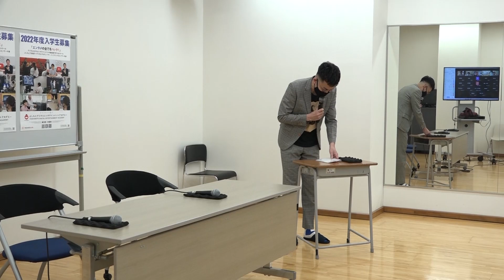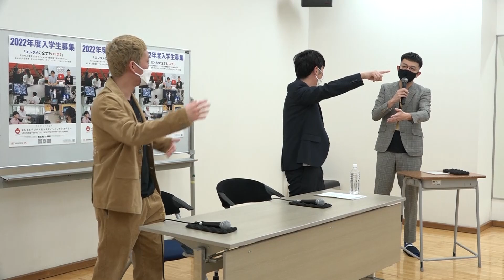【新入生募集期間 4月まで延長!!!】「ニューヨーク Official Channelのオープンスクール」【YDA】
ニューヨークの二人による講義を紹介します。（2022/3/12開催）
【新入生募集期間 4月まで延長!!!】学院説明会を毎週開催中。詳しくはコチラ

よしもとアカデミーは、
・2022年で40周年を迎える、国内最大規模のお笑い養成所NSC（吉本総合芸能学院）
・コンテンツ制作・プロデュースを担う即戦力を育てるYCA(よしもとクリエイティブアカデミー)
・歌唱、パフォーマンス、演技など幅広くエンタテインメントを学ぶYPA(よしもとパフォーミングアカデミー)
・デジタルに特化したエンタテインメントスクールYDA(よしもとデジタルエンタテインメントアカデミー)
・この4校のカリキュラムを高校3年間で学ぶ吉本興業高等学院
以上の５校からなる吉本興業グループの教育機関です。

・よしもとデジタルエンタテインメントアカデミー